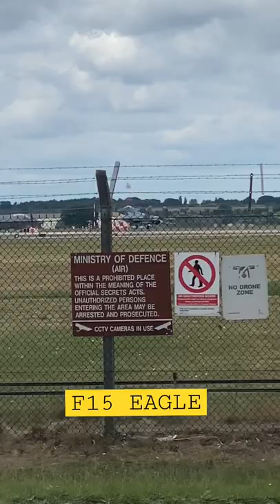F15 Eagle RAF Lakenheath